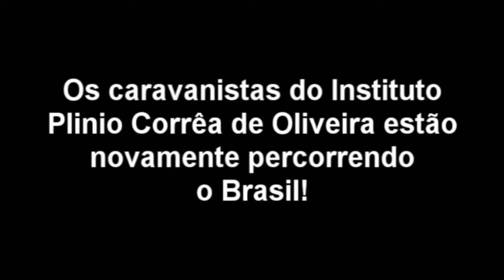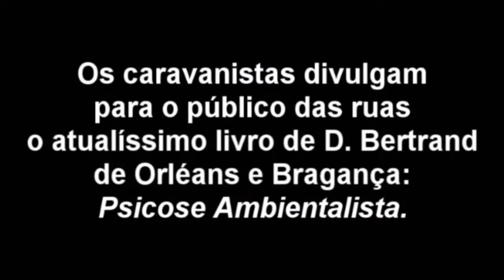36 jovens versus Psicose Ambientalista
Mais uma vez os caravanistas do Instituto Plinio Corrêa de Oliveira percorrem o Brasil em defesa da civilização cristã, esclarecendo a população sobre os perigos do ambientalismo radical.